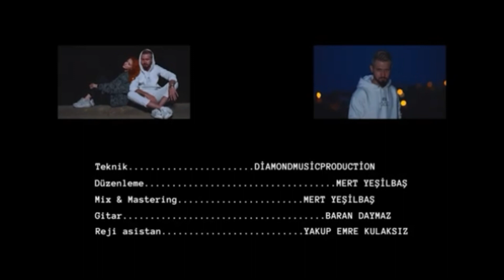Nihat Melik - Bakma (Official Video)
Sanatçı:Nihat Melik
Eser:"Bakma"
düzenleme: Mert Yeşilbaş
Mix&Mastering: Mert Yeşilbaş
gitar : Baran Daymaz
klarnet: Cabbar Nahcivan
Yönetmen: Niko Alibey
Görüntü yönetmeni: Mehmet Öztürkler
montaj:Jamil Raşidli National Media Azerbaijan
kameraman: Orhan Aydın
Dron : Orhan Aydın
Teknik:Diamond music Production
reji asistani: Yakup Emre Kulaksız
Kostum : Roberto Milano
Still :Süleyman Erdem
mekan:Legent Otel (Riva)
Kuaför:Atrium Paris Kuaför
saç &makyaj: Ömer Faruk Tut
ajans : Derya Şen Oyunculuk Atölyesi
oyuncu: Ipek Coşar
Yapim: Diamond Music Production

Sarki Sözleri

Simsiyahtı çoktan hayatım
Sigaraları ard arda yaktım
Dumanlar yine odami sardı
Aklımda bir tek sen vardın
Aklımı niye başımdan aldın
Beni yine bu ateşlere attın
Şerefine bi şişe yeniden açtım
Bu şişeyle birde sende gel

Bakma..
Her gece kadehi doldurup içmeme bakma.
Atma ...
Bensiz olan hic bir yere adimini atma .
Yapma..
Her gelen vurdu birde sen bunu yapma !
Yapmaaa...

Bak kalbim cok kırıldı
Hiç kimseye guvenim yok artık
Senin için andımı bozdum ben
Sevmem dedim ama sana rastladim
Beni bir daha pişman etme
Herkes gibi ihanet etme
Sarhoş birinin sarhoşken
Aklindaki sensin sen gel..

Bakma..
Atma ...
Yapma..
Yapmaaa...

Müzik Yapım Diamond Music & TV Production